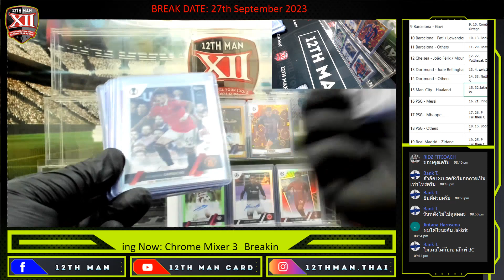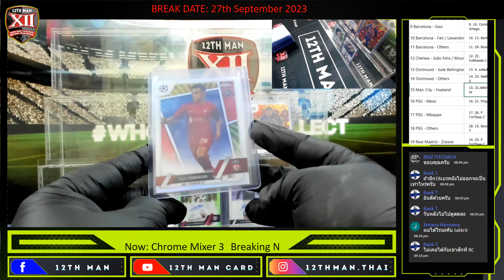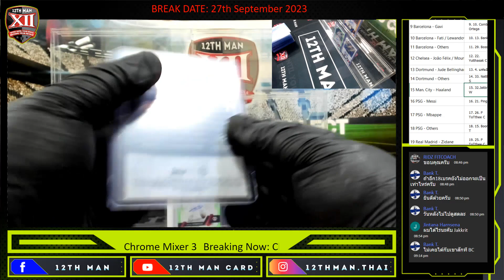Chrome Mixer 3 RECAP